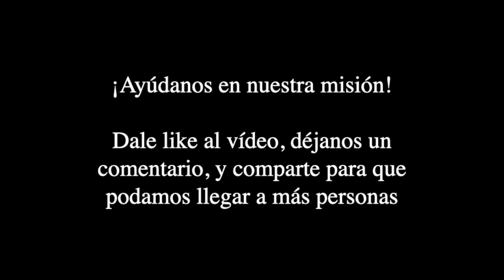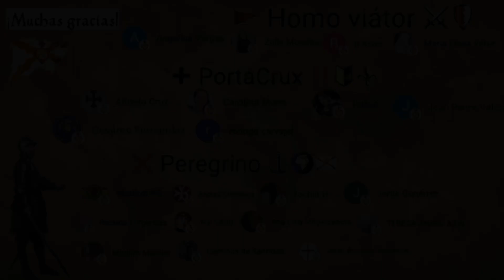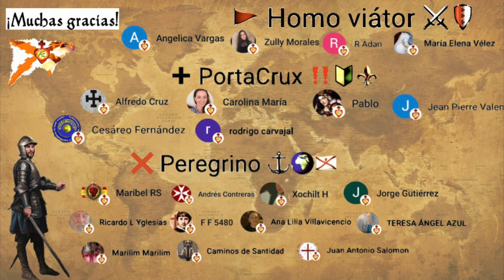🕯️ Autobiografía de la Beata Ana Catalina Emmerick [Capítulos 1 al 5]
Recuerda darle al like, dejar un comentario y compartir este vídeo, para que podamos llegar a más personas- ¡sé parte de esta misión!